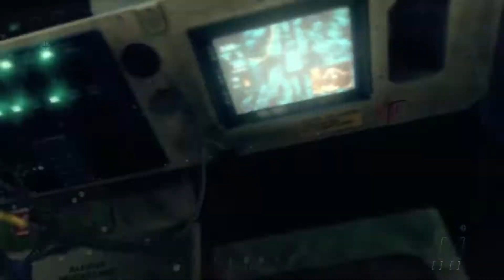Call of Duty BLACK OPS 2 Campaign- CORDIS DIE- 2025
Call of Duty BLACK OPS 2 Campaign mission #10, CORDIS DIE. Played on the Xbox Series X.